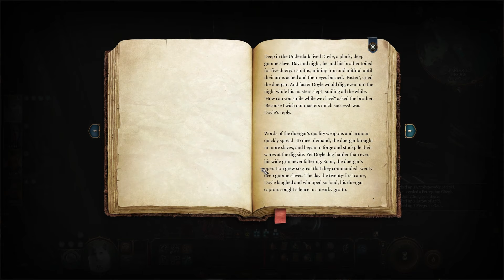Baldurs Gate 3 | Honour Mode | Druid | Playthrough - Part 30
Welcome and enjoy as we let's play baldurs gate on my Honour mode playthrough with our lovely druid, wish me luck and sit back and enjoy this awesome game.

About Baldurs Gate 3:

Baldur's Gate 3 is a role-playing video game with a single-player and cooperative multiplayer element. Players can create one or more characters and form a party along with a number of pre-generated characters to explore the game's story. Optionally, players are able to take one of their characters and team up online with other players to form a party. Unlike previous games in the Baldur's Gate series, Baldur's Gate 3 has turn-based combat, similar to Larian's earlier games Divinity: Original Sin and Divinity: Original Sin II; all combat is based on the Dungeons & Dragons 5th Edition rules.